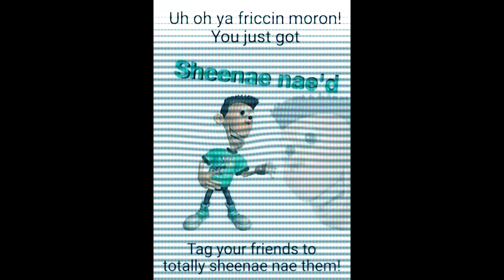HAHA YOU JUST GOT SHEENAE NAE'D